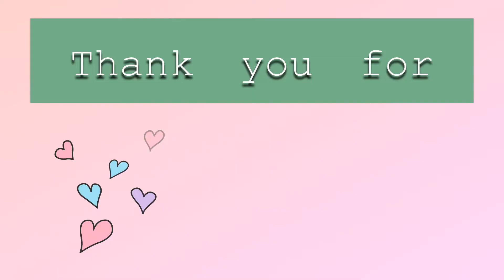Mag hukay nang Kamote sa bakuran. | Masarap naman luto ni Chef loren. 😅